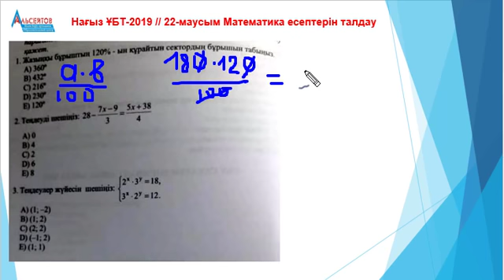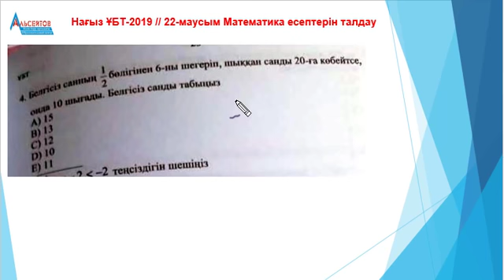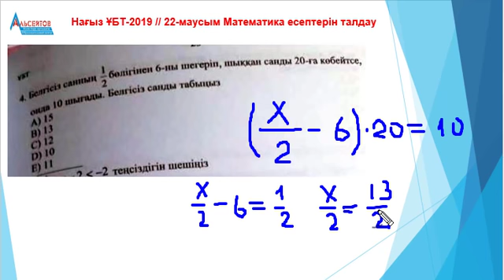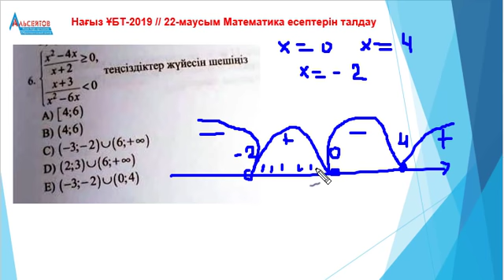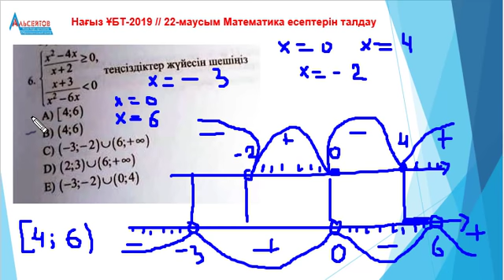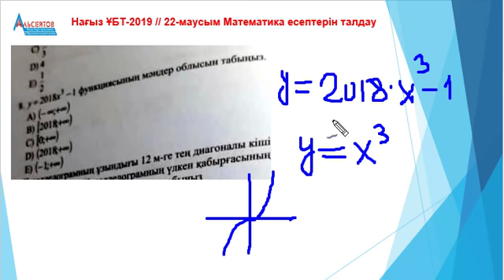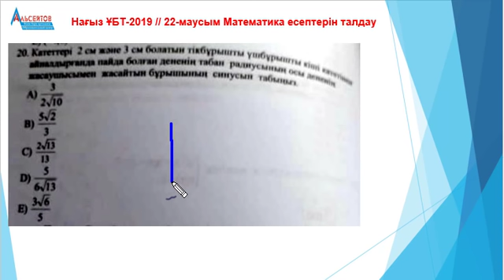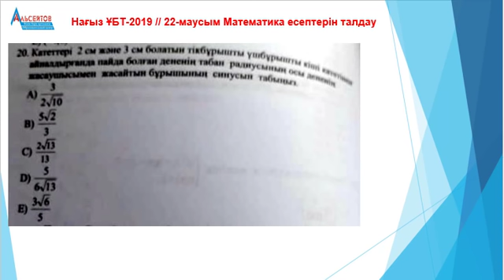НАҒЫЗ ҰБТ-2019 // 22-маусым математика есептерін талдау // Альсейтов білім беру орталығы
НАҒЫЗ ҰБТ-2019 // 22-маусым математика есептерін талдау // Альсейтов білім беру орталығы атты бейнероликте 2019-ыншы жылдың 22-нші маусымында нағыз ҰБТ-да 3-інші күні келген есептердің бір бөлігі талданады.
Каналда жарияланған есептер мен нұсқалардың барлығы "Альсейтов" білім беру орталығындағы сабақтарда шығарылған, талданған.